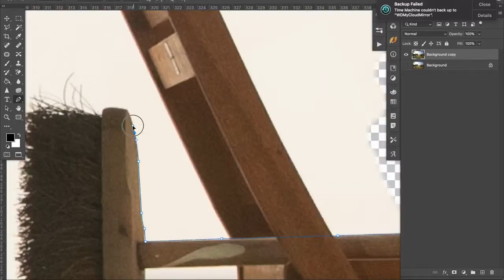Family Portrait - Lockdown Style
John Shardlow of Photography for Little People Leeds/Bradford created unique images of his family during the lockdown.